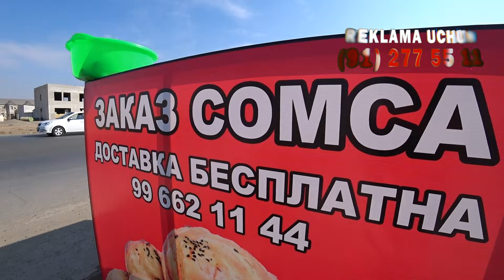AVTOMIR: Lyuboy Variant Kilamiz, Dogovor,Barter, Obmen, Avtokredit, Trade-In !